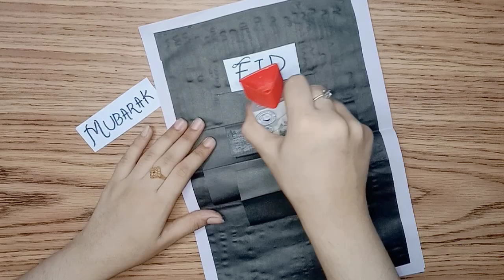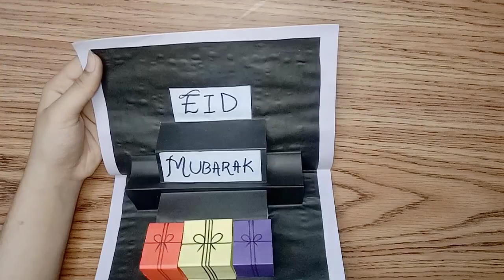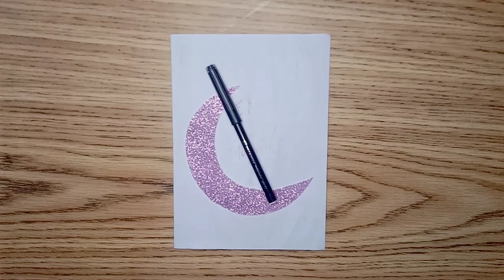Eid Mubarak 3D pop up card✨⭐|Eid Mubarak card tutorial 💞 |full tutorial about eid Mubarak card 🌜🤗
hey guy's I'm craft world ⭐✨
welcome to craft world 🌜☺️⭐ today I'm going to show you how to make Eid Mubarak 3d pop up card ✨⭐ full tutorial 💞✨ easy step by step procedure is given in the video ✨📸